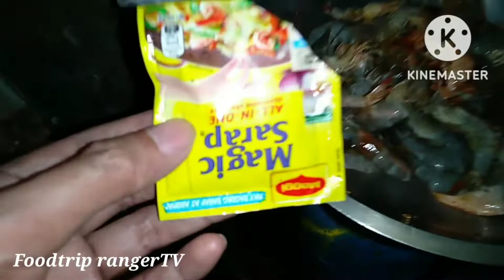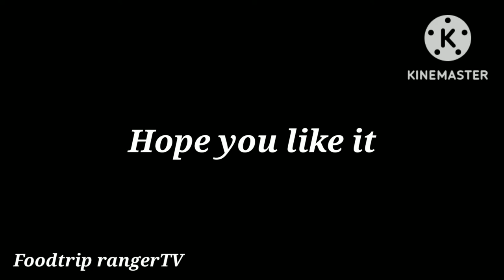Anong nangyari sa hipon? (Garlic buttered shrimp)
Thank you god for another blessing..